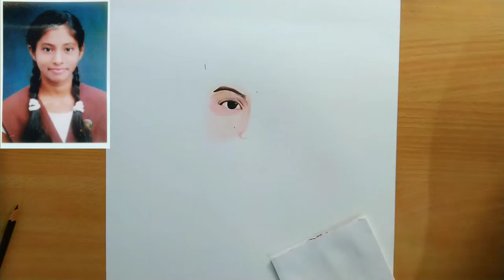Coloured pencil portarit drawing tutorial 😍😍😍 | how to draw a face with colour pencils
Some colour pencils drawing -